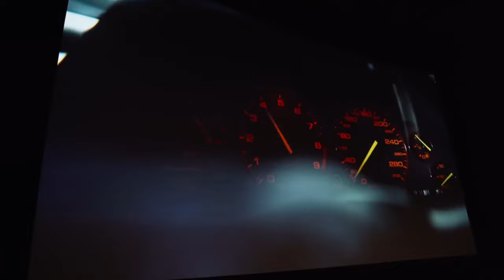Faithless - Insomnia (Deeper) (Kurrgas Edit) [Music Video]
(WARNINGS: ALOT OF ADULT HUMOR AND FLASHING LIGHTS!)